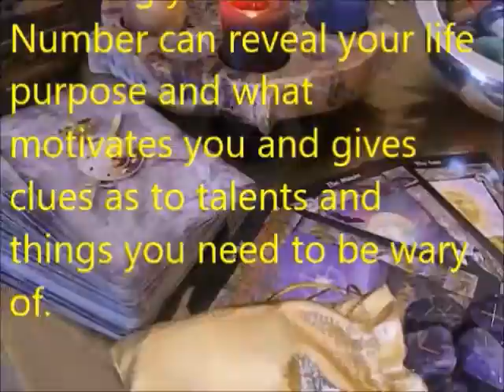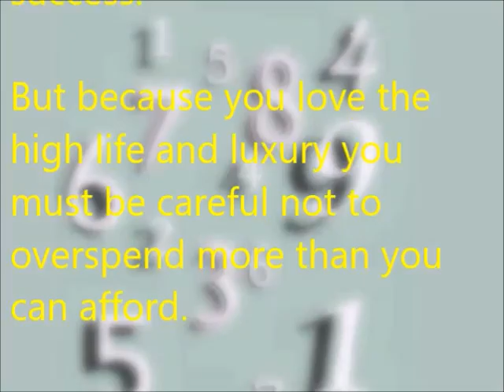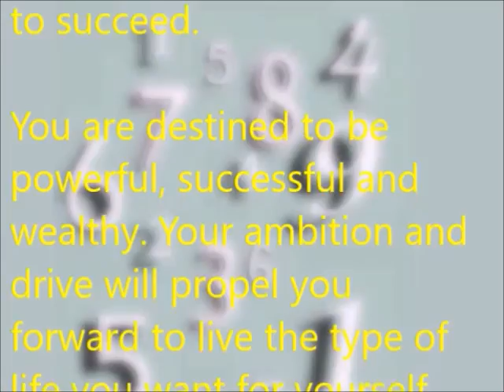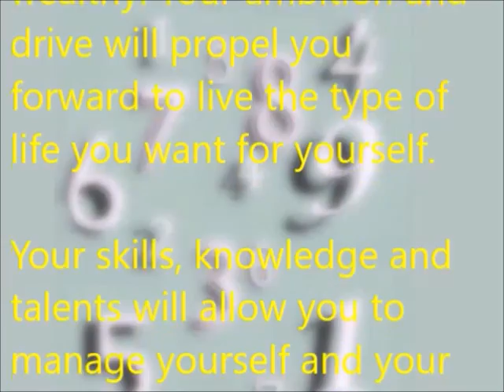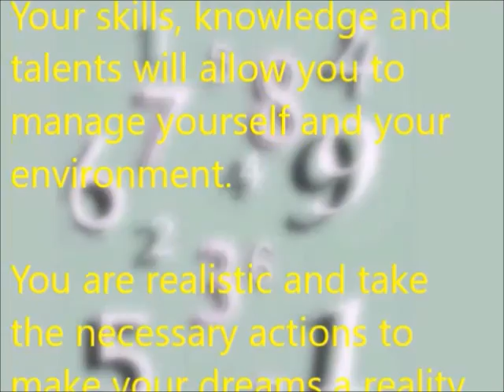HOW TO WIN THE LOTTERY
Winning the lottery is a dream shared by many.
Manifesting Money with the Law of Attraction and the Power of Magic. Everyone wants to get rich in life but very few succeed. Here's a powerful way to ATTRACT WEALTH. Find out how to become Rich, Attract Money & Great Wealth with the power of Magic.